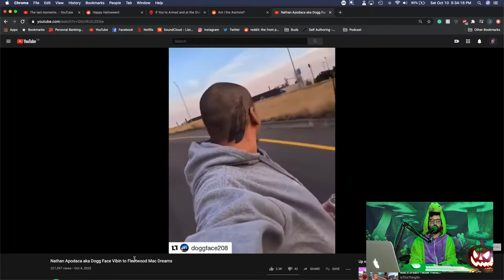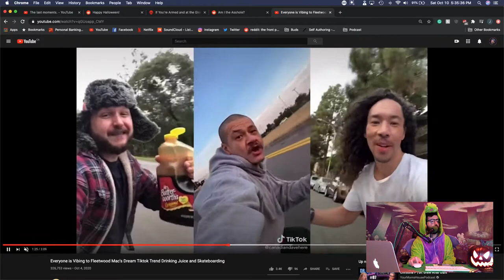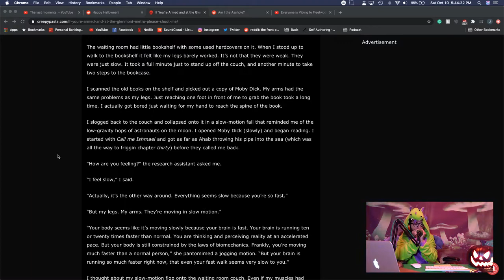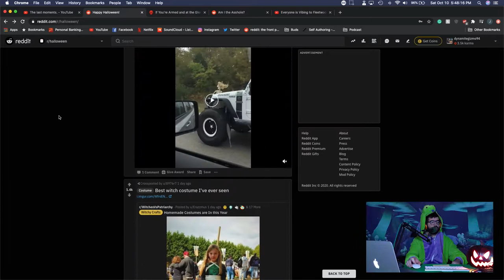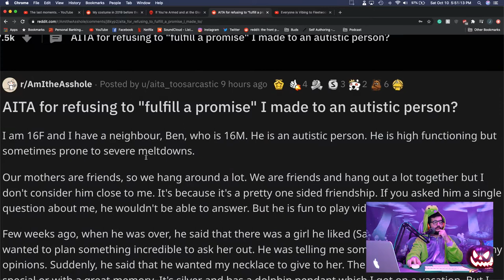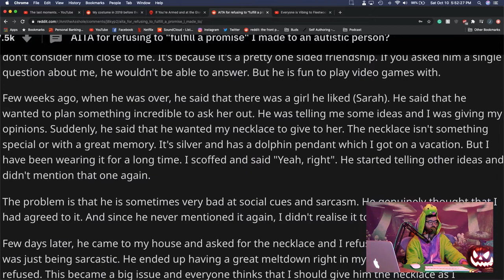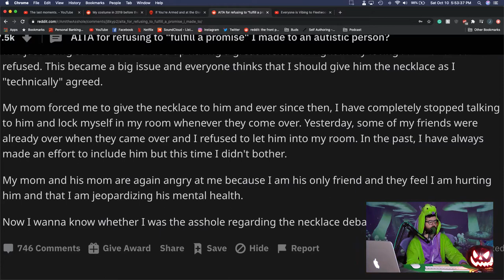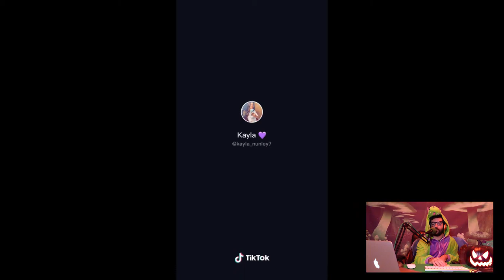Arn't We All A Doggface? - The DynamiteGizmo Podcast Ep.#174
Todays Episode:
- Old lady falling
- Doggface
- Kassem G
- Halloween stuff
- Lot's of fast-forwarding
- Some Tik Tok's

My Channels -